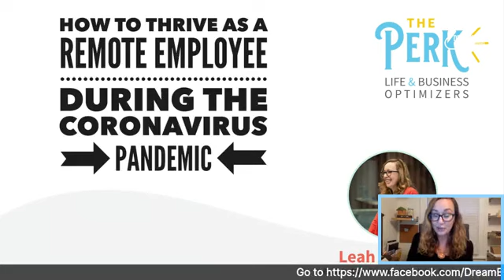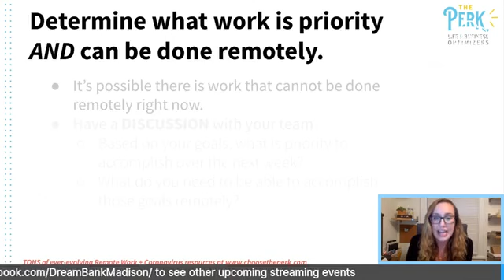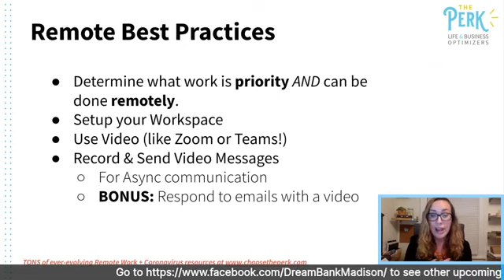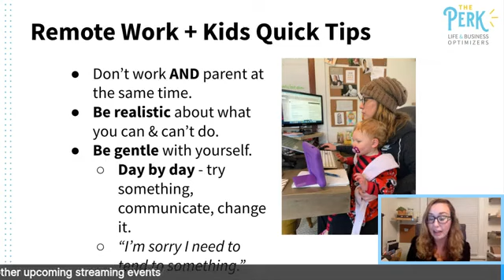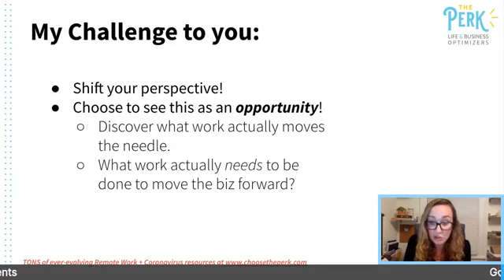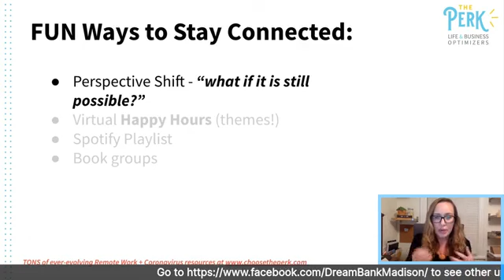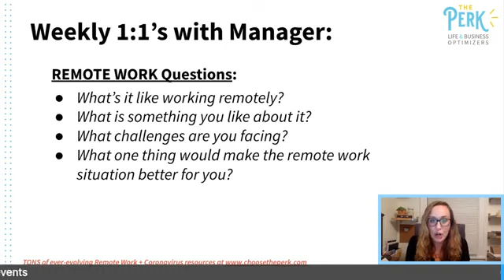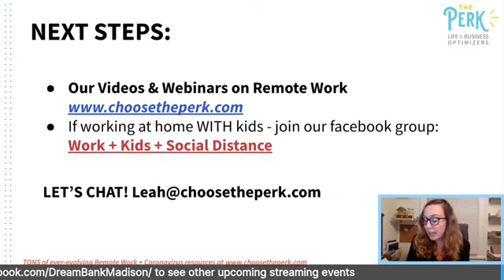Leah Roe Shared How to Thrive As A Remote Employee! | DreamBank